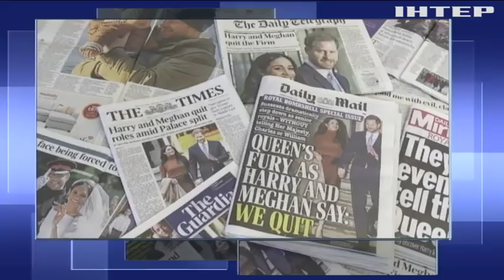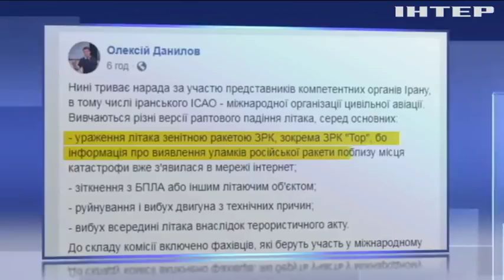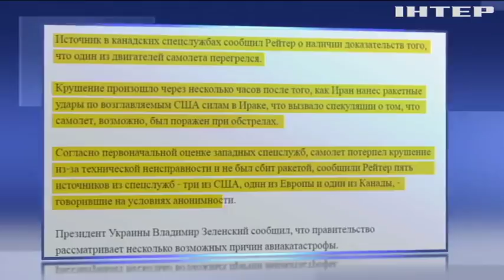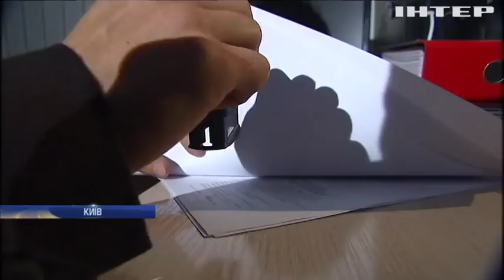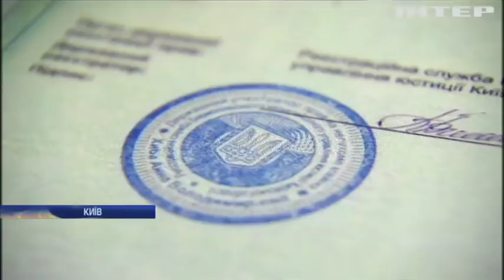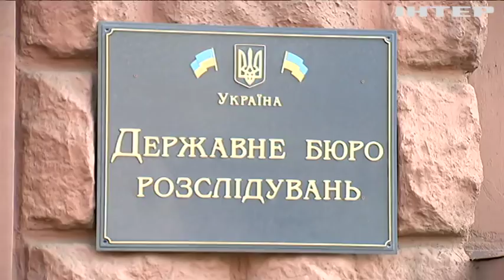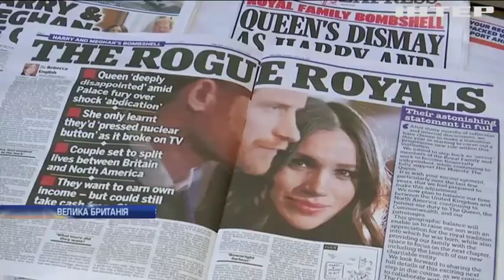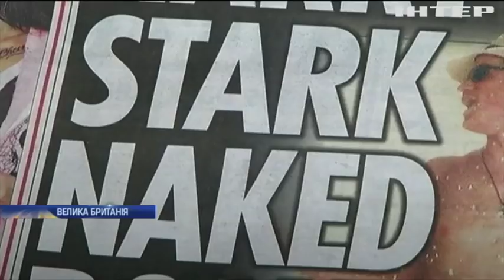Подробности, выпуск за 9 января 2020 года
Дивіться у цьому випу
ску: Володимир Зеленський закликав не ширити домисли стосовно авіакатастрофи в Ірані. Авіакатастрофа українського літака в Ірані: головні версії трагедії. Дональду Трампу хочуть заборонити починати війну з Іраном.